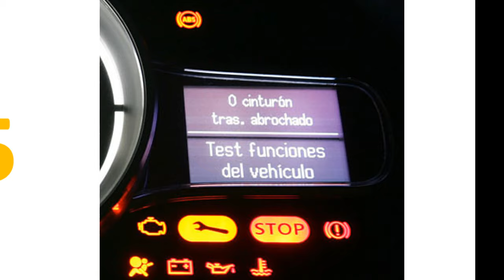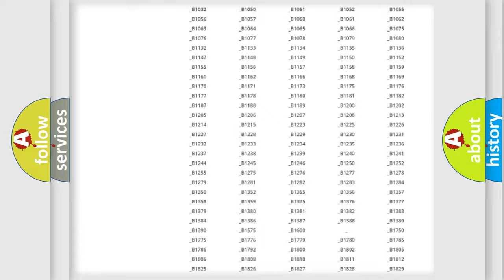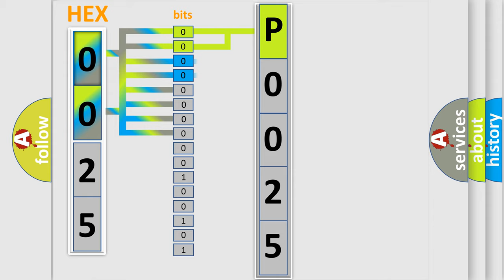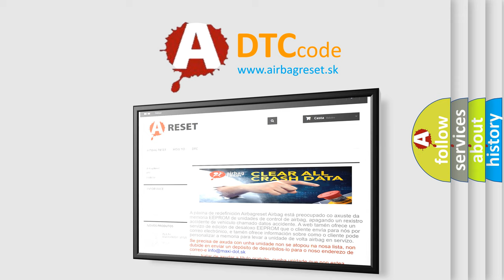DTC Mercury P0025 Short Explanation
Contents:
0:21 Basic DTC analysis according to OBD2 protocol standard.
1:48 Insight into programming
2:58 A diagnostically understandable description of the Diagnostic Trouble Code
3:05 Basic error definition

Make
Mercury
Code
P0025
Definition
ABS Left Rear Dump Solenoid valve Circuit Open
Description